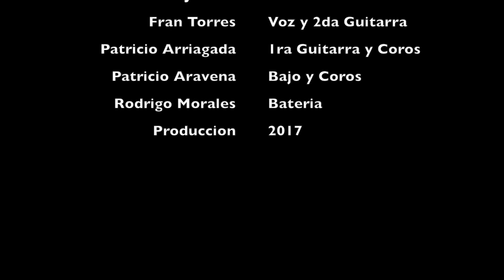Jauke en Vivo: Correr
Presentación de JAUKE en Quilicura, Chile en el Teatro Huellas, agradecemos a Roberto y Luis Pavez en el Sonido, a nuestro maquillador Matías y a todos quienes nos acompañaron esa noche inolvidable.